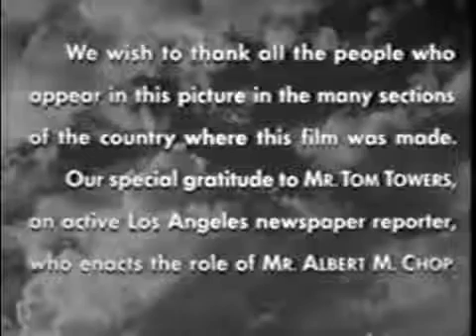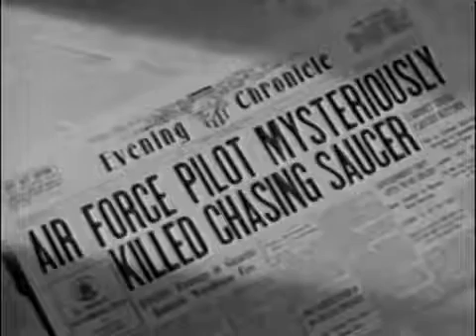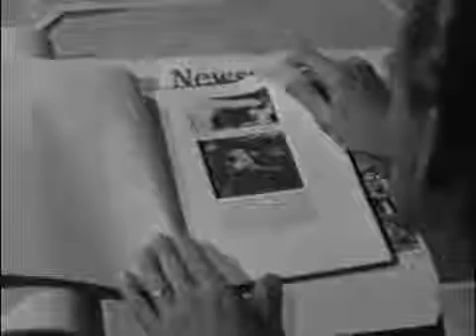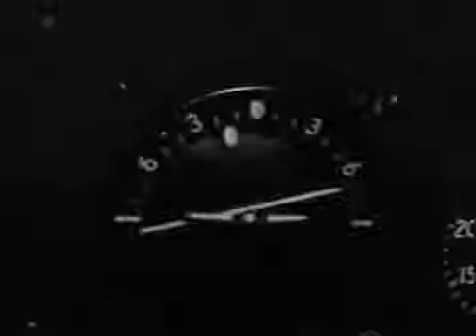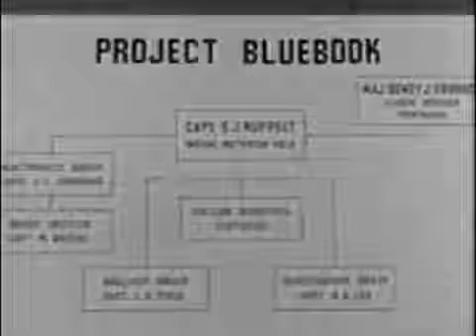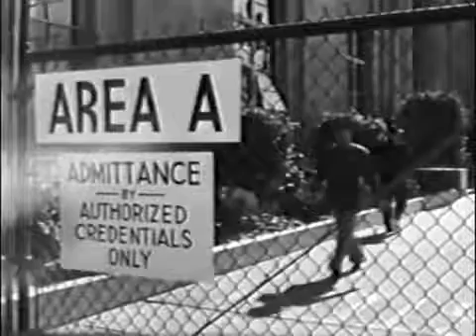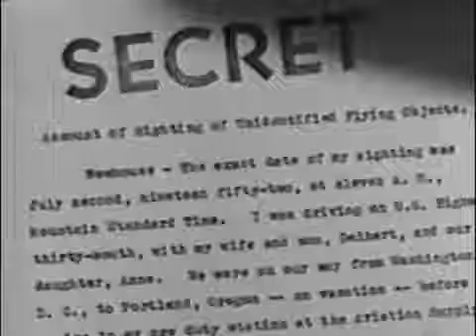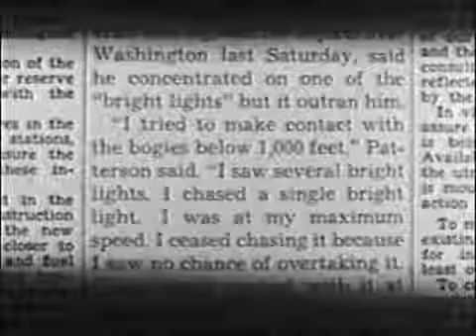Vintage UFO Documentary ★ Real Old Alien Military Movie Classic 👽 UFOs the True Story Flying Saucer